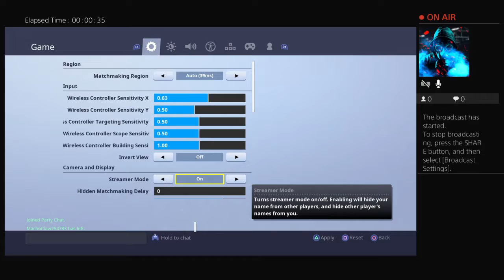Playing with cd by the way